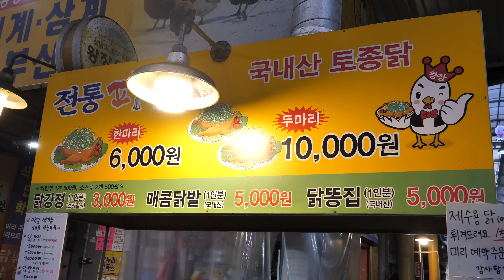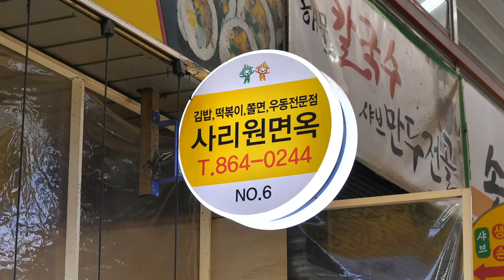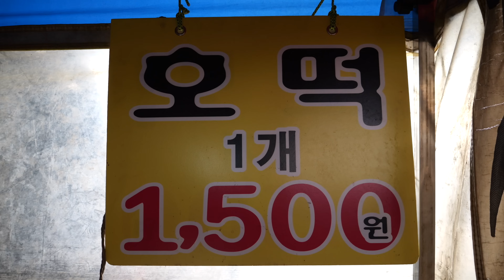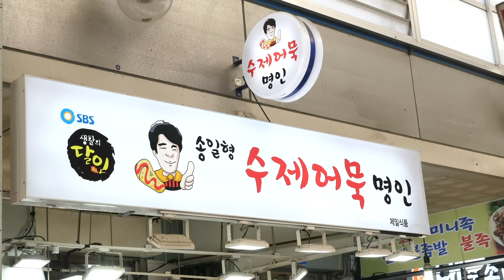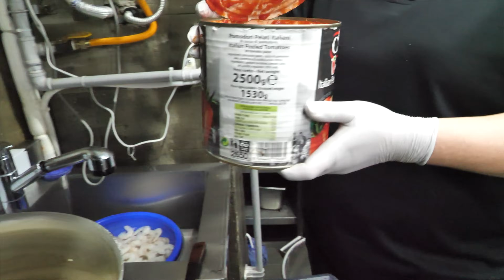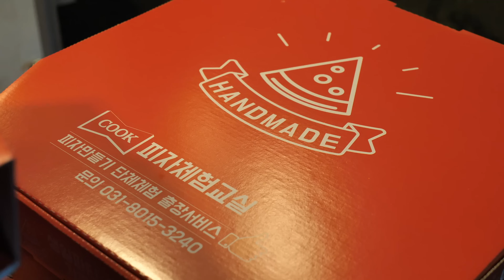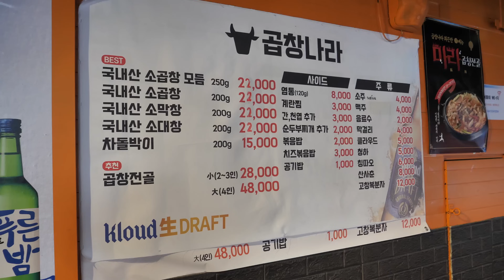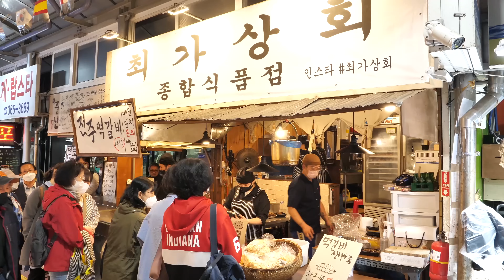추운 겨울 생각나게 만드는? 새벽부터 줄서서 먹는 떡볶이 분식집 부터 TOP13 길거리음식 모음 / Top13 popular Korean foods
ℹ️ Information

1.조치원원조파닭 00:00:00
2.사리원분식 0:11:47
3.반야월수제어묵 0:24:59
4.포천오일장등갈비 0:33:23
5.산다화닭볶음탕 0:43:24
6.유덕족발 0:50:48
7.송일형수제어묵 1:01:42
8.맥주덕후피자덕후 1:13:25
9.피자 푸드트럭 1:33:45
10.항아리삼겹살 1:39:26
11.곱창나라 1:49:55
12.타코야끼푸드트럭 2:02:38
13.영천시장 최가상회 2:13:43

🎥 무료 촬영 요청 및 제보